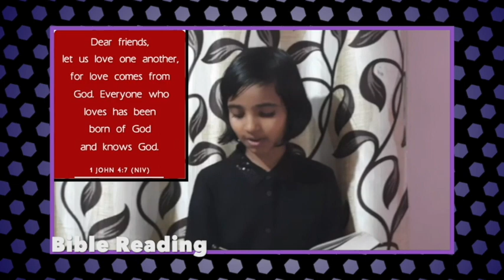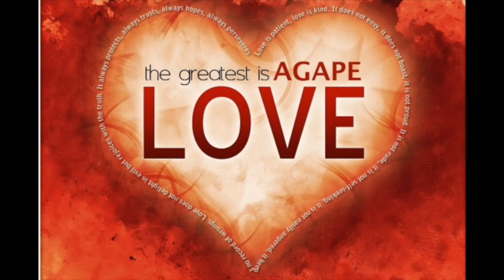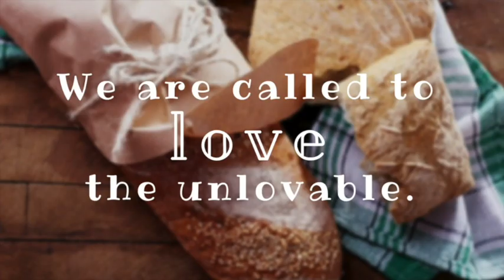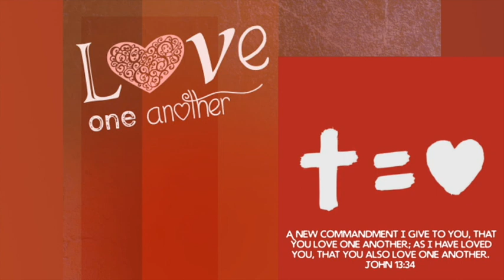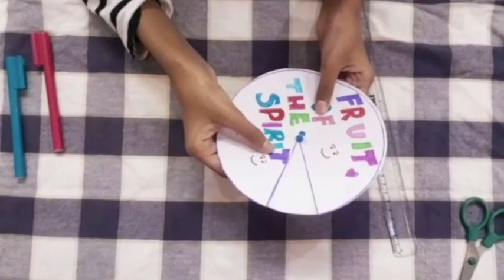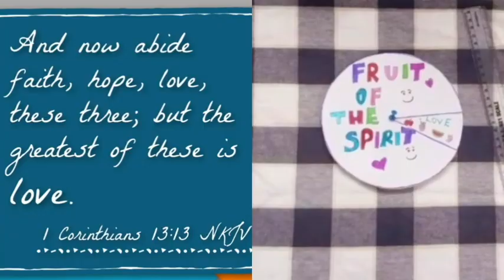Fruit of the Spirit- Love, Sunday School 23Aug2020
This video teaches kids about bearing the fruit of the Spirit: Love for others.
It includes message, song & activity.